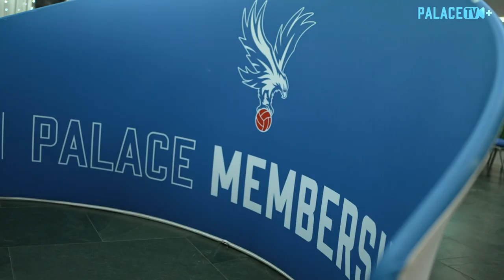Palace players surprise kids at Christmas party